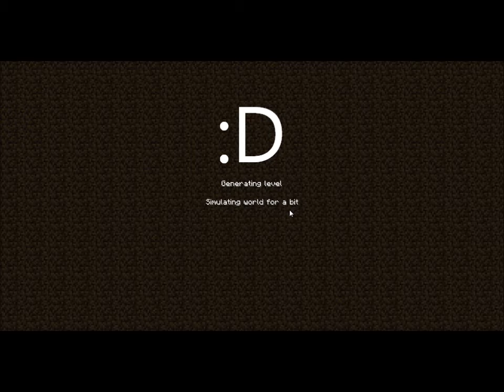Minecraft Your First Night